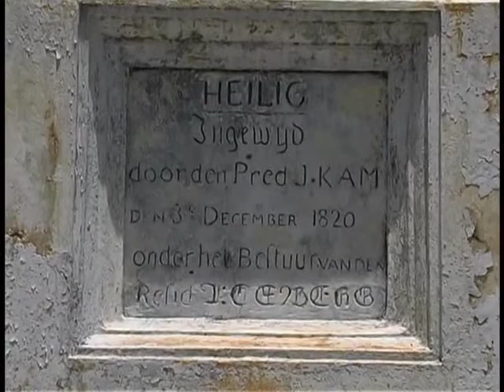Indonesia: Island Jihad (2010) | Trailer | Gary Lane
Watch Indonesia: Island Jihad Trailer on Vision Video

The most populated Muslim nation in the world is also home of some of the most courageous Christians! Join VOM workers as they travel though Indonesia and interview our brothers and sisters who have endured extreme persecution at the hands of radical Muslims. In this video release from The Voice of the Martyrs, you will meet Christians like Adel and Methu who were separated for 18 months after Adel was kidnapped by Muslims from a neighboring island.  You will also meet Johannes whose head was nearly severed and who now wants to be a missionary to his Islamic countrymen.  And you will hear firsthand accounts of overcoming faith from one of today’s most persecuted nations. This video contains dramatic footage of what many of our brothers and sisters are currently facing in Indonesia.  But beyond the persecution are incredible stories of their undying love for Jesus Christ. You will also view reports of what VOM is doing to help those facing an Island Jihad. Note: This video is NOT intended for children.

Director: Gary Lane
Starring: Gary Lane